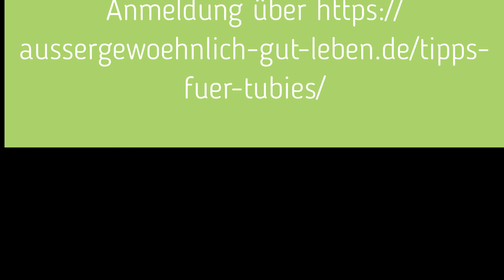Online Seminar "Tipps und Tricks für Tubies" am 2. Juni 2022 ab 20 Uhr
In diesem Seminar werden wir jede Menge Tipps und Tricks für Tubies verraten. Das Seminar ist interessant für alte Hasen und alle, die neu mit dem Thema Ernährungssonde konfrontiert werden. Eine ausführliche Fragerunde ist wie immer selbstverständlich.